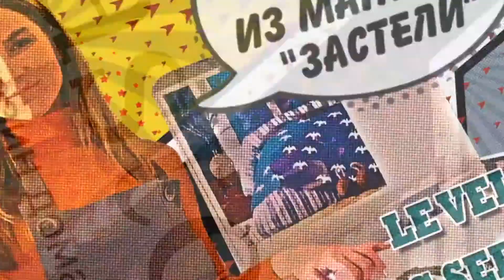Постельное белье Le Vele Spring series LOVE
Бренд комплекта - Le Vele. Сегодня он входит в десятку лучших производителей домашних изделий из текстиля. Его продукцию можно увидеть не только на отечественном рынке, но и по всей Европе. Постельное белье Le Vele всегда соответствуют последним мировым модным тенденциям.